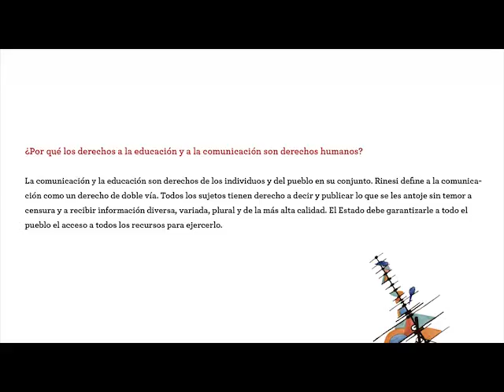Conferencia de Eduardo Rinesi/ Parte 4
Una discusión sobre actores, necesidades y derechos.
En el Instituto de Tiempo Libre y Recreación
19 de mayo de 2015